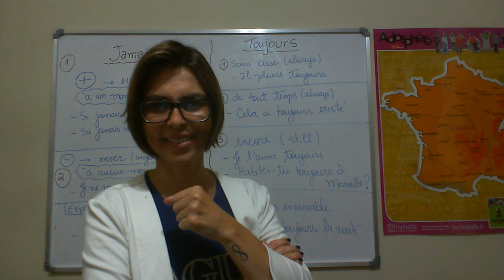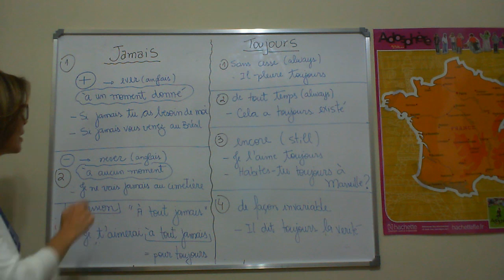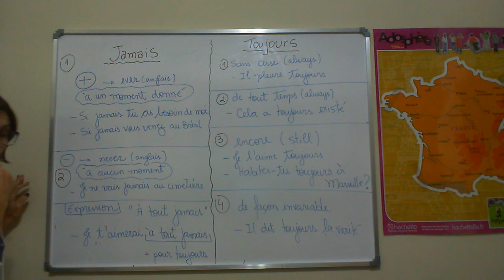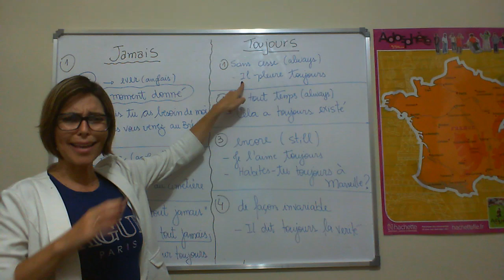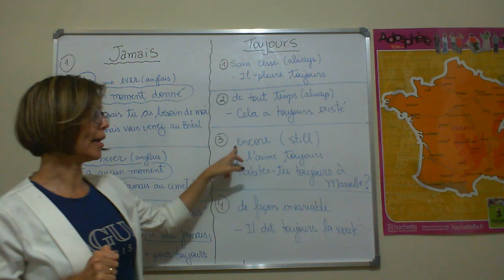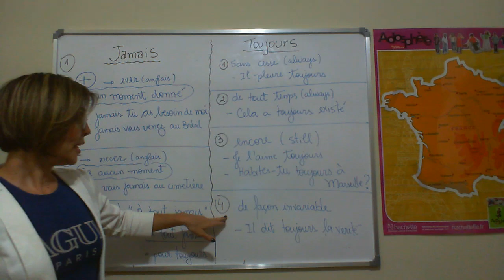Toujours et jamais | Aula no formato antigo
Baixe meu audio book gratuito
11 segredos para acelerar seu aprendizado em francês

✌︎ Ne déroule pas la barre d'infos ✌︎

Tu es un petit rebelle, j'aime ça.

☞ Cette vidéo a été enregistré en 2015 quand j'ai commencé :(
☞ Je filme avec ma caméra de merde de mon ordi :(
☞ Je ne fais pas de montages :(

✎ Les choses dont je parle dans cette vidéo :

Encore et toujours en français
Quand utiliser encore et toujours en français
toujours et encore
encore et toujours

✎ Où me trouver :
Attention !
La vidéo est ancienne donc, mon nom de blogueuse a bien changé !

✎ Des petites choses à savoir sur moi :
- Je m'appelle Janaina et j'ai 40 ans.
- J'habite à Campinas, Brésil